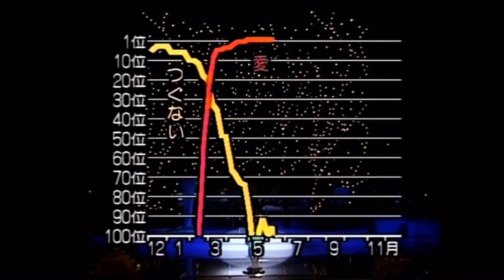邓丽君 - 愛人 日语版 1985.10.13「第5回日本作曲大賞」/ 1985.12. 6 「日本有線大賞」 大賞